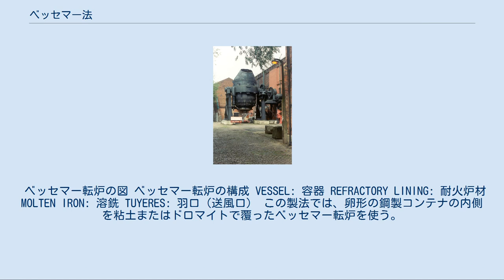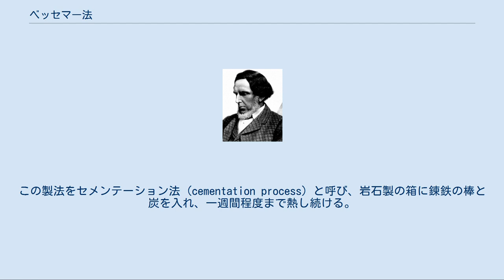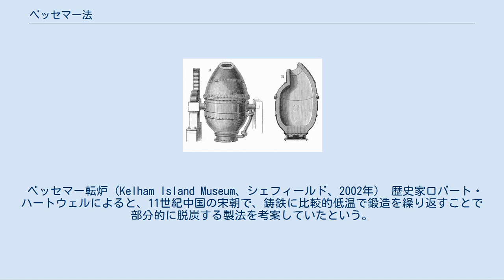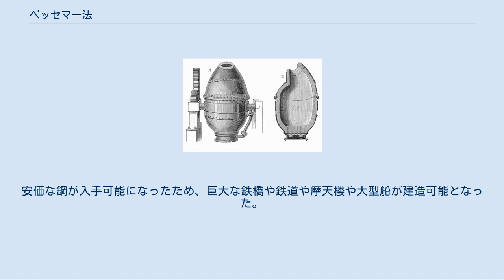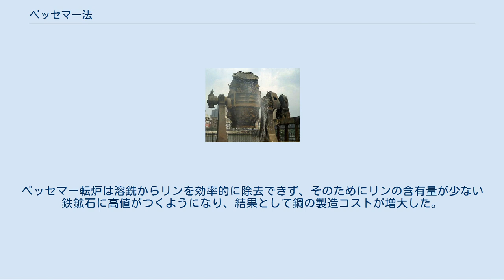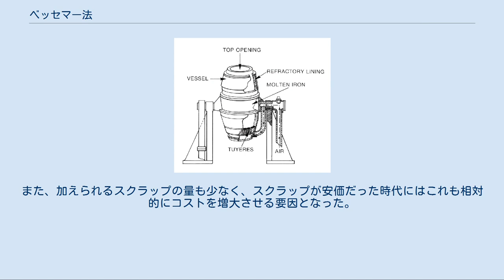ベッセマー法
炉・燃焼機器
ベッセマー法は、溶けた銑鉄から鋼を大量生産する世界初の安価な製法。
発明家ヘンリー・ベッセマーが1855年に特許を取得した。
ウィリアム・ケリーも1851年、独自に同じ製鋼法を発見している。
同じ原理に基づく製鋼はヨーロッパ以外で数百年前から行われていたが、大量生産といえる規模ではなかった。
鍵となる原理は、溶銑に空気を吹き込んで酸化還元反応を起こし、鉄から不純物を取り除くことである。
酸化によって鉄の温度が上がり、溶けたままにしておくという効果もある。
 ベッセマー転炉の図 ベッセマー転炉の構成 VESSEL: 容器 REFRACTORY LINING: 耐火炉材 MOLTEN IRON: 溶銑 TUYERES: 羽口（送風口） この製法では、卵形の鋼製コンテナの内側を粘土またはドロマイトで覆ったベッセマー転炉を使う。
転炉の容量は8トンから30トンの溶銑が入る程度で、通常は15トン前後である。
転炉の頂上部分は開いていて若干斜めに開口部が向いている。
鉄を中に入れるときも鋼を取り出すときも、その開口部を使う。
底部には羽口 (tuyeres) と呼ばれるいくつもの穴が開けてあり、そこを通して転炉内に空気を供給する。
転炉はトラニオン上に設置され、原料を入れるときは回転させて炉を寝かせ、鋼への転換を行っている最中は立てておき、溶けた鋼を最後に取り出すときも回転させて傾ける。
 酸化によって、ケイ素、マンガン、炭素といった不純物を酸化物として取り除く。
これらの酸化物はガスとなって逃げていくか、固体の鉱滓を形成する。
転炉内の耐火性炉材は転換作用においても役目がある。
粘土を使ったベッセマー転炉は「酸性ベッセマー」と呼ばれ、原料に含まれるリンが少ない場合に使う。
リンの含有量が多い場合は、ドロマイトを使った「塩基性ベッセマー」を使う（ドロマイトの代わりに石灰岩や菱苦土鉱を炉材に使うこともある）。
後者はシドニー・ギルクリスト・トーマスが発明したことから、「ギルクリスト・トーマス転炉」とも呼ばれる。
鋼に望みの性質を与えるため、転換の完了した溶鋼にスピーゲル（鉄・炭素・マンガン合金）など他の物質を混ぜることもある。
 望みの鋼が形成されたら、軽い鉱滓を残して溶鋼を取り出し、型に流し込むなどの後工程に持っていく。
転換工程をブロー (blow) と呼び、約20分で完了する。
この間、転換の進み具合は開口部の炎の見た目で判断する。
ブロー後に、必要に応じて所定の割合まで復炭化したり、別の合金材料を混ぜたりすることもある。
 ピッツバーグのステーション・スクエアにあるベッセマー転炉 ベッセマー法が考案される以前、イギリスには銑鉄の脱炭を行う実用的製法がなかった。
鋼はスウェーデンから輸入した炭素をほとんど含有しない錬鉄に逆に炭素を加えるという製法で生産されていた。
この製法をセメンテーション法 (cementation process) と呼び、岩石製の箱に錬鉄の棒と炭を入れ、一週間程度まで熱し続ける。
こうしてできた鋼をブリスター鋼 (blister steel) と呼ぶ。
1トンの鋼を作るのに3トンもの貴重なコークスを燃やす必要があった。
その鋼は1トンあたり50から60ポンドで売買された。
ただし、この製法の中で最も難しく、最も労働力を要するのは、スウェーデンの精錬炉での錬鉄の生産工程である。
 18世紀になると、ベンジャミン・ハンツマンがこの製法を改良し、るつぼ鋼 (crucible steel) の製法を確立した。
その製法ではさらに3時間熱するため、コークスをさらに消費した。
るつぼ鋼を作る場合、ブリスター鋼を細かく砕き、20kg程度を小さなるつぼに入れて溶かす。
これによって高品質なるつぼ鋼ができるが、コストは増大する。
ベッセマー法では同程度の品質の鋼を作るのに30分ほどしかかからず、コークスも銑鉄を溶かす最初の工程でしか必要としない。
初期のベッセマー転炉でも、1トンの鋼を7ポンドのコストで製造できた。
ただし、販売価格は1トンあたり40ポンド前後だった。
 ベッセマー転炉（Kelham Island Museum、シェフィールド、2002年） 歴史家ロバート・ハートウェルによると、11世紀中国の宋朝で、鋳鉄に比較的低温で鍛造を繰り返すことで部分的に脱炭する製法を考案していたという。
歴史家ジョセフ・ニーダムらは、これがベッセマー製鋼法の先駆けだとしている。
この製法は学者で政治家だった沈括（1031年 - 1095年）が1...